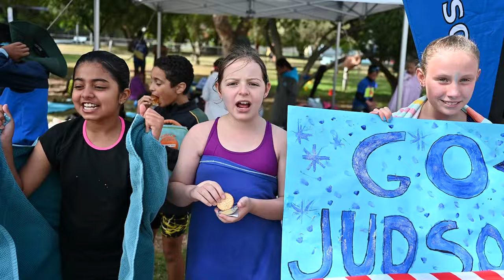2022 | The Year That Was | Hillcrest Christian College